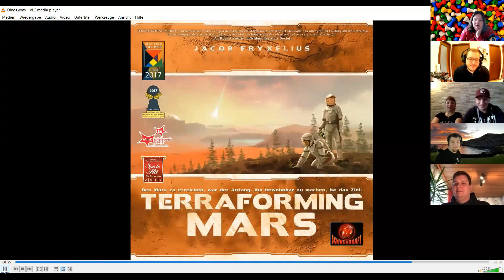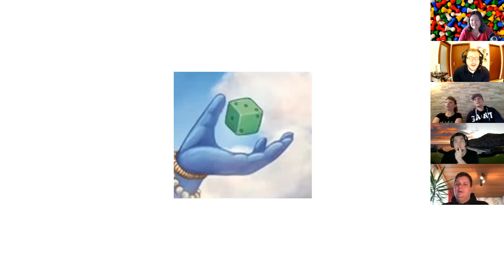Die Spieledinos Community Top 10 aus 3 Kategorien 2020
Wir haben gefragt, ihr habt zahlreich geantwortet und rausgekommen ist die Community Top 10 für je 3 Kategorien.

Die Idee hatte die liebe Julia, die dann auch mit vollem Einsatz eure Stimmen gesammelt und ausgewertet hat.

Mit dem Ergebnis haben sich für unser Video Julia, Toby, Marcel, David, Martin und natürlich Angelo und Melie virtuell zusammen- und auseinandergesetzt.